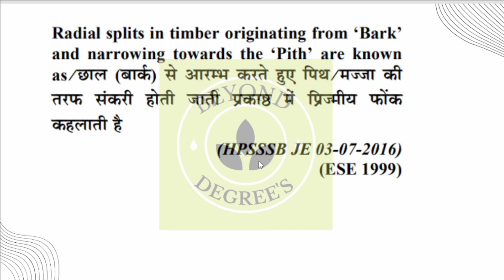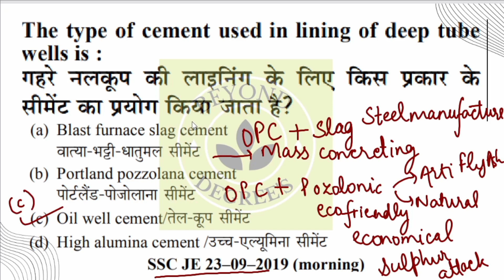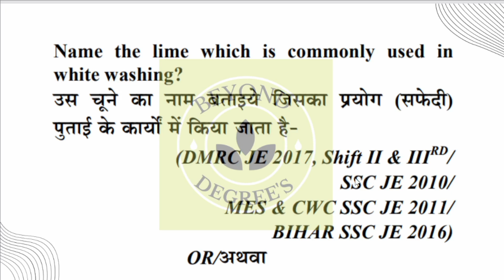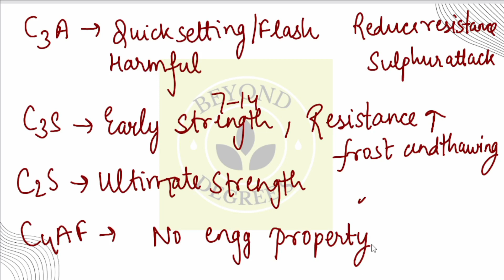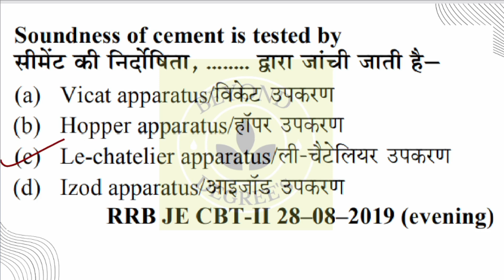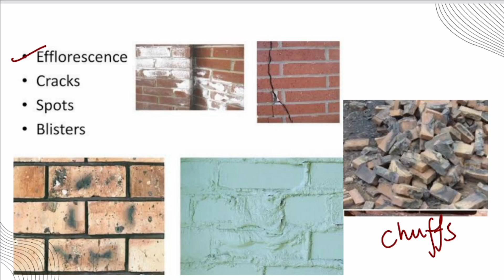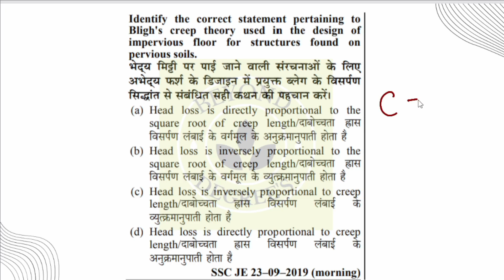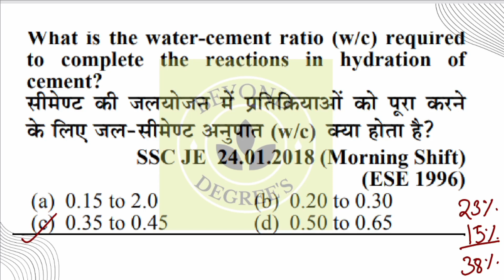SSC JE PREVIOUS YEAR SOLUTIONS | yct civil engineering book solutions | SSC JE 2023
SSC JE PREVIOUS YEAR SOLUTIONS |  yct civil engineering book solutions | SSC JE 2023 | yct book | YCT K QUESTIONS | Civil engineering | SSC JE PREPARATION | POLYTECHNIC | ALL JE PYQ | NHPC JE | DDA JE | JSSB JE |

HELLO
I am Anchita singh teaching from last 4 years Written mains exam scored 205 marks in mains written and good rank in gate.

Today in this video we are going to solve YCT YOUTH COMPETITION PREVIOUS YEAR ALL JE EXAM MCQ. i hope it will help you in better understanding.